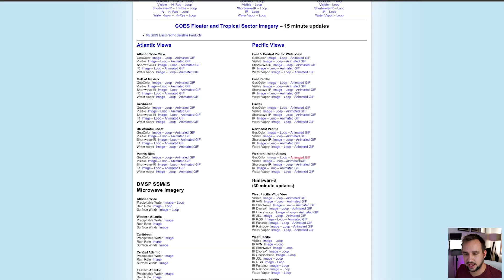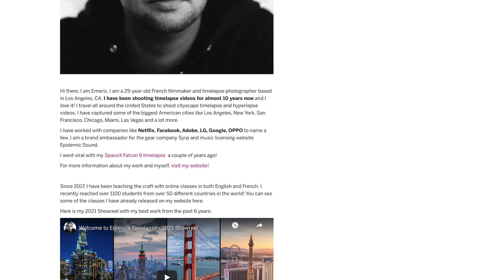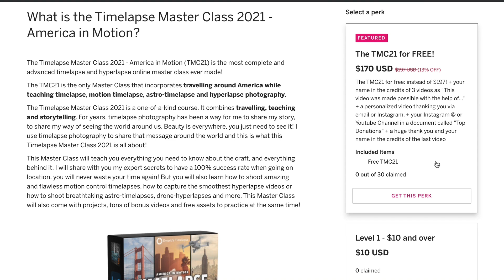Announcing my BIGGEST project ever!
Hi everyone, today is a video a little different than usual, I am sharing with you a project that I have been working on for the past year, the Timelapse Master Class 2021. This is by far the biggest project of my entire career. But I need your help to finish it. Watch the video for more details and don't forget to read the Indiegogo description for more info! If you decide to donate to the project, THANK YOU SO MUCH, you are an incredible human being.

My gear
Canon 5D Mark IV
Canon 5D Mark III
Canon EOS M50
Panasonic Lumix G9
DJI Mavic 2 Pro
DJI Osmo Pocket

Canon 100-400mm f4.5/5.6L II
Canon 24-105 f4L II
Canon 16-35 f2.8L III
Canon 17-40mm f4L

LRTimelapse Pro Timer 2.5
LRTimelapse Pro Timer 3
Canon Intervalometer
Polariod Intervalometer

Manfrotto M055
Manfrotto M055 Carbon Fiber
Manfrotto Ballhead
Manfrotto 502 Fluid Head
Innorel RT80C
Manfrotto PIXI
Joby Focus

LowePro X200
Breakthrough Photography 6 Stop Filter
Breakthrough Photography Polarizer filter
Telephoto Lens Support
SanDisk SD Card
Lexar SD Card
PNY SD Card
Lexar CF Card

Philips 27” 4K Monitor
Rode Mic Shotgun
Rode Videomic Pro
Rode Mic Lav for Smartphone
FeelWorld 4K Monitor
Sennheiser Lav Mic